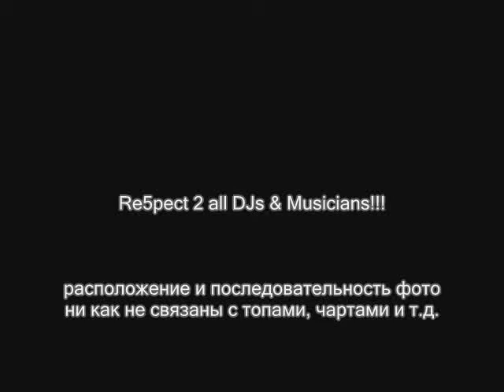DJ Storm Sanders DJs and Musicians